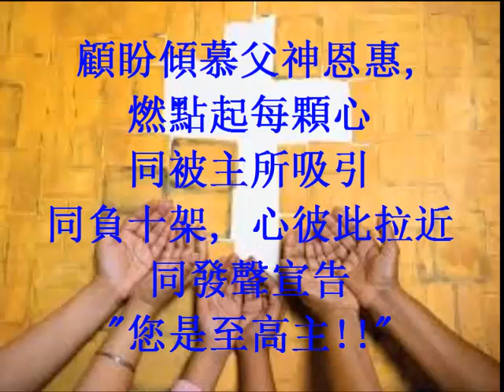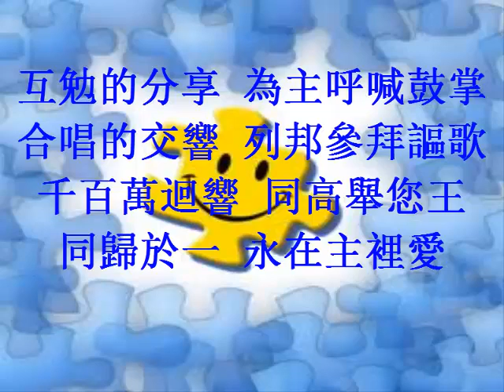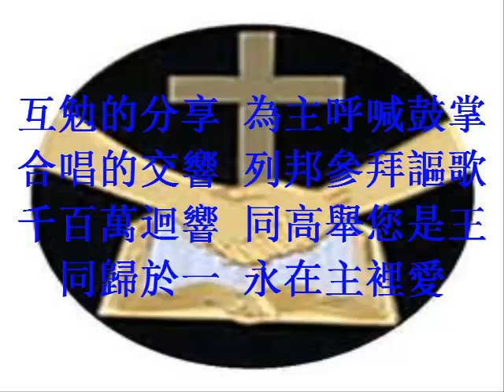One Voice (粵語中文版)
要照所安排的在日期滿足的時候, 使天上地上一 切所有的都在基督裡面同歸於一  (弗 1:10)

One Voice

v1
顧盼傾慕父神恩惠,
燃點起每顆心
同被主所吸引
同負十架, 心彼此拉近
同發聲宣告"您是至高主!!"

Chorus
互勉的分享, 為主呼喊鼓掌
合唱的交響, 列邦參拜謳歌
千百萬迴響, 同高舉您是王
同歸於一, 永在主裡愛

v1.5
我要感謝是神的愛,
神打開我心鎖
從內心更新我
重拾自信兼彼此相愛
來! 和我歡唱,"您是至高主!!"

v2
你我今日和弦高唱
靈犀心意相通
同頌主恩深廣
同頌萬主之主最高亢
讓世間知道,"您是至高主!!"

v1
Father we ask of You this day,
come and heal our land
Knit our hearts together,
That Your glory might be seen in us;
Then the world will know that Jesus Christ is Lord!

Chorus
Let us be one voice that glorifies Your name.
Let us be one voice declaring that You reign.
Let us be one voice in love and harmony,
And we pray O God, grant us unity.

v2
Now is the time for you and I
To join our hearts in praise
That the name of Jesus
Will be lifted high above the earth

Words and Music by Robert Gay
Integrity's Hosanna! Music 1989
由 Billy & Bilibala 二次創作 @ Philos Worship +